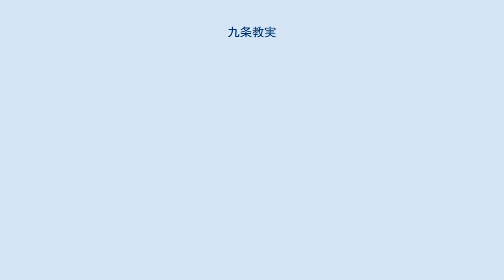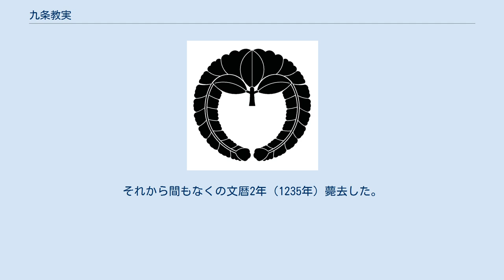九条教実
九条 教実（くじょう のりざね）は、鎌倉時代中期の公卿。
摂政関白太政大臣・九条道家の長男。
官位は従一位摂政関白左大臣。
九条家4代当主。
通称に洞院摂政（とういん せっしょう）、洞院殿など。
日記『洞院摂政記』の著者。
 承久元年（1219年）鎌倉で3代将軍・源実朝が暗殺され源頼朝の血統が絶えると、父母が頼朝の縁戚にあたる九条家の子弟が摂家将軍として迎えられることになった。
その際に教実もその候補に擬せられたが、結局次弟の頼経が将軍に迎えられることとなり、自身は九条家を相続することになった。
九条家はこの教実の代に分裂し、三弟の良実が二条家、四弟の実経が一条家のそれぞれ祖となったため、教実以後の九条本家の系統を特に後九条家と呼ぶこともある。
 安貞元年（1227年）右大臣、寛喜3年（1231年）左大臣となり、同じ年、父から関白と藤氏長者を譲られるが、実権は父に握られていた。
安貞2年（1232年）に後堀河天皇が譲位して四条天皇が践祚するとその摂政となった。
 天福元年（1233年）9月に藻璧門院が、翌年8月には後堀河院が相次いで崩御すると、朝廷ではこれは承久の乱ののち隠岐島へ遠国配流とされ皇統から外れた隠岐院（後鳥羽上皇）の怨念の成せる業だと噂されるようになった。
そこで教実は父の道家らと共に上皇の帰洛を幕府に諮ったが失敗に終わった。
それから間もなくの文暦2年（1235年）薨去した。
 日付は旧暦による。